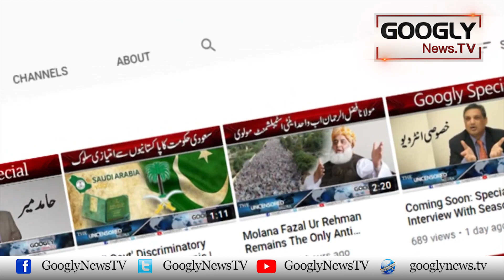Nawaz Sharif Nai Naam Liye Beghair Fauji Qiadat Mukhalif Biyania Dohra Diya | Googly News TV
Nawaz Sharif Nai Naam Liye Beghair Fauji Qiadat Mukhalif Biyania Dohra Diya